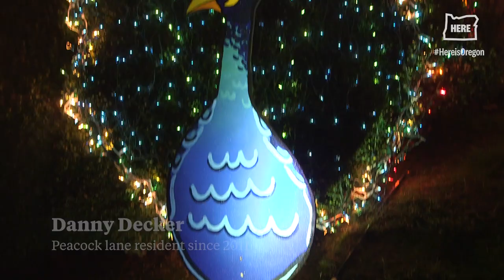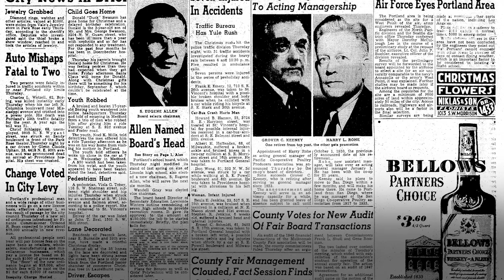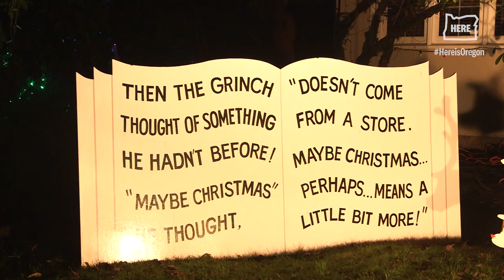What it's like living on Peacock Lane, 'Portland's Christmas Street'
In this video, filmed in 2018, residents of Peacock Lane work together to create a decades-old Portland tradition of Christmas lights.